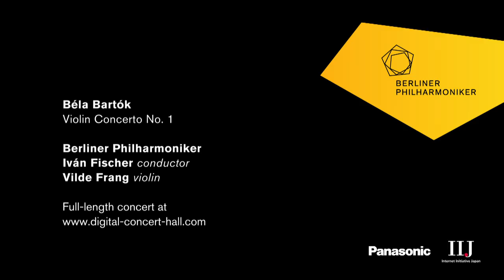Bartók: Violin Concerto No. 1 / Frang · Fischer · Berliner Philharmoniker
Béla Bartók: Violin Concerto No. 1 (1st movt) / Vilde Frang, violin · Iván Fischer, conductor · Berliner Philharmoniker / Recorded at the Berlin Philharmonie, 22 December 2017
The Berliner Philharmoniker's Digital Concert Hall: